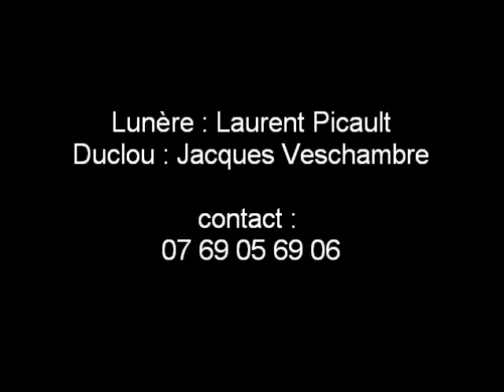Dans la Dentelle Lunère et Duclou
Spectacle de chansons humoristiques tout public puisque dans la dentelle.
Chants et gaudrioles : Lunère alias Laurent Picault
Accordéon Diatonique : Duclou alias Jacques Veschambre